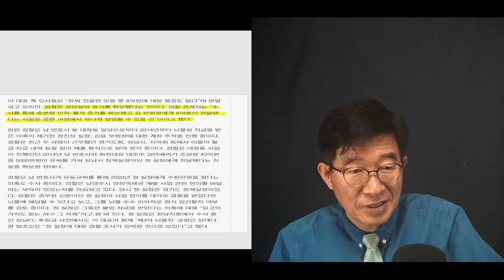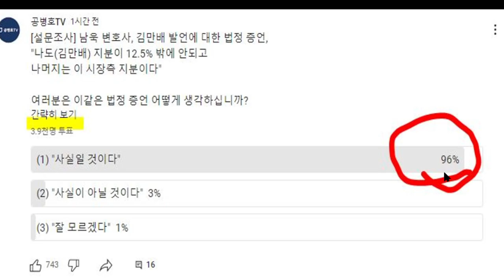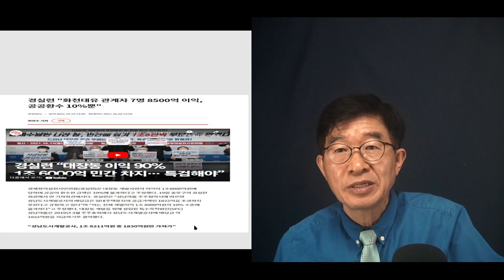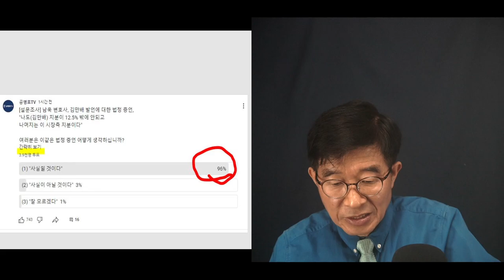97%, 세상에 공짜가 어딘나 / 세상에 맨입으로 되는게 어딨나 / 이재명 지분 운운, 법정진술에 대한 / 세상 사람들의 생각 [공병호TV]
Bitcoin : 3MTW849AkP2ftLeSK2teZHMmzLu7Z83s9U